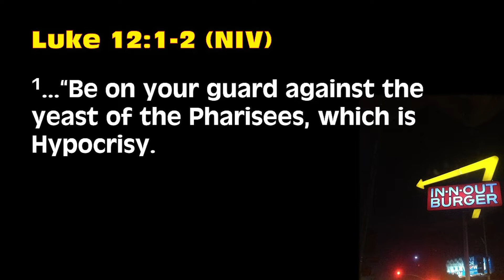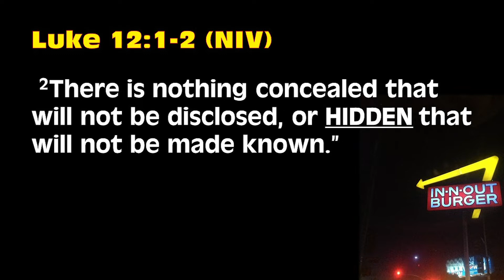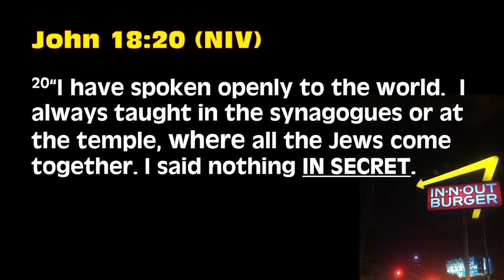IN and OUT // Part I Hidden IN Secret // Preston Lingaton // October 20, 2019